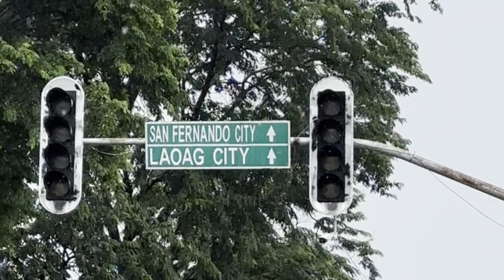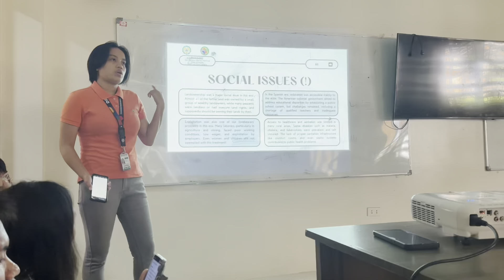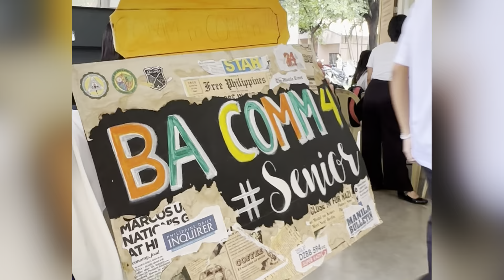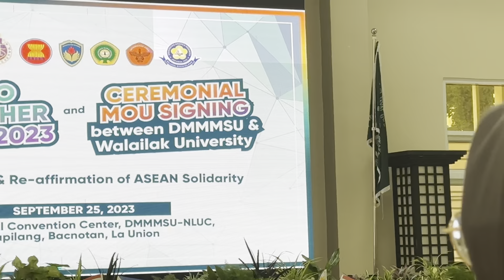September Highlights: Welcome to Agoo, La Union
Last September was an experience that I could have never imagined. For the first time, living outside of your territorial and comfort zone was something that I could feel.

Having a chance to study abroad outside of the country was something that laid on my mind since I was a kid. Just then, 2023 was a final answer for me to get out from my zone and explore new journey in the neighborhood country, the Philippines.

I hope those colors and experiences I share through this video could enlighten and drive you up to believe that your dreams are not just taking some rents in your mind, but one day those will be prevail and bloom the greatest result you could have never imagined.